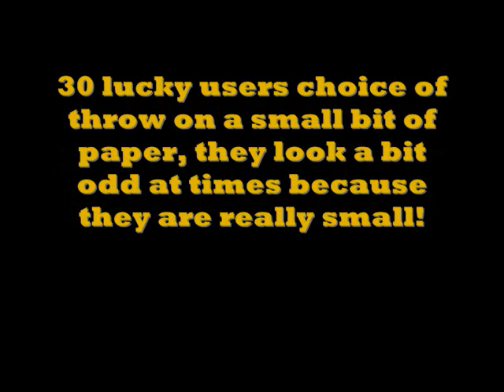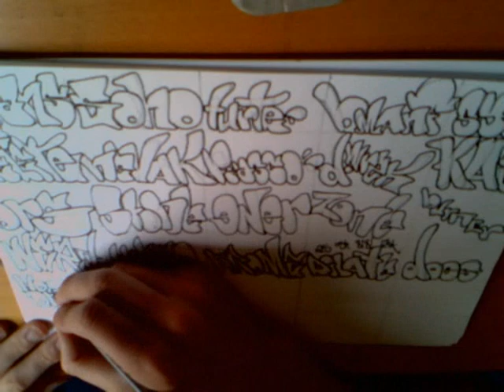Graffiti Throw Up - 30 Lucky Usernames!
SHOULD I MAKE THIS A REGULAR THING? 30 Throwies for 30 of my subscribers (Was first come first served, sorry those who aren't in it! Comment with what you want written if you want in the next video! Because i'm doing another 1 of these once i get another 30 names!)